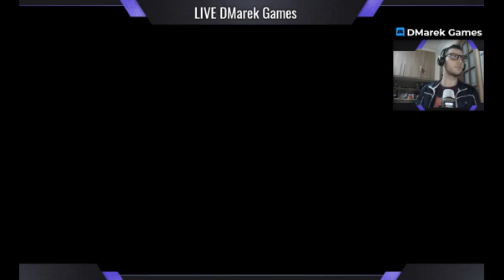PRIMEIRA LIVE TWITCH - DONKEY KONG COUNTRY - SNES